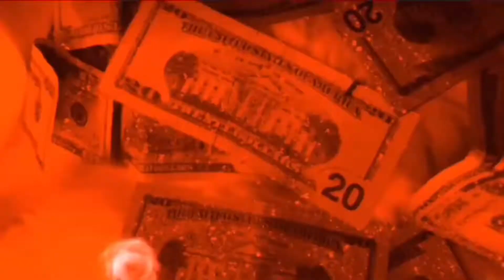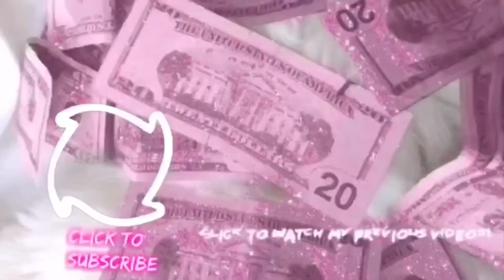Tried SUPER CHILLY DEEP by ELL XIA HOMEMADE RECIPES | Spicy Af! 🌶 | Pinkrose Marie Pesole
Tried SUPER CHILI DEEP from ELL XIA HOMEM RECIPES | Spicy Af! 🌶  | Pinkrose Marie Pesole

Price: 130 SRP

THANK YOU AGAIN EARTHLINGS! 💋🙏🏻

BISAYA DIAY KO BAI! ✨👌🏻❤️

Editor App: KINEMASTER PREMIUM